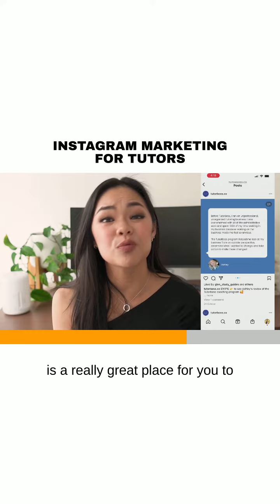Instagram marketing for tutors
👇 MORE of how I can help:

#1 - Watch my FREE masterclass, 'The 3-Step Framework to a 6-Figure Tutoring Business' The masterclass will give you a complete breakdown on how I built a business generating over 2 million dollars with 35+ tutors EVEN THOUGH I work only 5 hours each week in my tutoring business! Sign up and be the first to get **early bird bonuses!**

#3 Join my signature program for tutoring business owners, 'Master Your Tutoring Game Plan'

#4 Looking for highly customised support? Apply for 1:1 Private Coaching

 I give even more tutoring tips and advice on TikTok and Instagram: @imlisatran

👋 Hi! A few of you are new here so I thought I'd introduce myself ☺️

I'm Lisa (hehe). I'm in my early 30s, though I'm often told I look like I'm in my young 20s (and I never get sick of hearing this 😂).

I started tutoring English when I was 19, just after high school. Who knew that I'd still be in the tutoring business TWELVE+ years later? **mind blown**

Tutoring was SO incredibly rewarding and fulfilling that I moved into it full-time when I was 24. I fell in love with tutoring so much that I ended up quitting my career as a pharmacist after only 11 months on the job. Skip ahead to 3 months later, I was fully booked out and was already rejecting new students who had been referred to me.

I felt so bad for saying 'no' that I ended up hiring my first tutor. Within 6 months, my team had grown to 5 tutors, and within a couple of years, I had 50+ tutors on my team!

It's been a rollercoaster of a journey. I've been awarded Anthill 30under30, Victorian Younger Achievers Finalist, spoken at TEDx, and been blessed with so much more.

Not going to lie, business is HARD. That's why I want to share my learnings and experiences with you, because I wish I had a tutor mentor who could accelerate my path to success, rather than struggling through all the mistakes I made during my journey. Lisa's Study Guides, my tuition and study guide business has made 1 million+ over the last 2 years, and I've just started my second business, Tutorboss, helping tutoring business owners build and scale their businesses.

👉 Are you a tutoring business owner? Watch my FREE masterclass designed for tutors, ‘The 3-Step Framework to a 6-Figure Tutoring Career’
👉 Want to work with me? Apply for my signature program for tutoring business owners, 'Master Your Tutoring Game Plan'